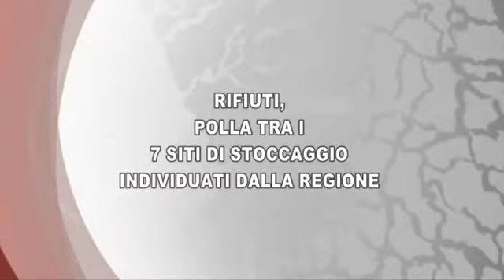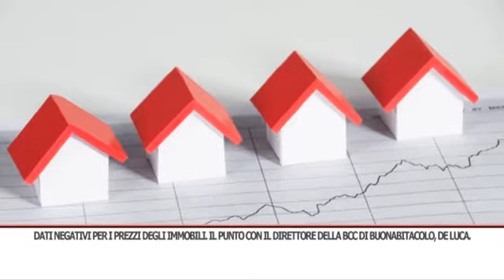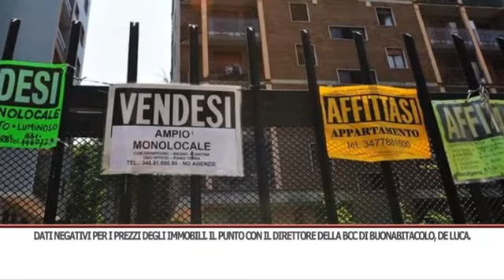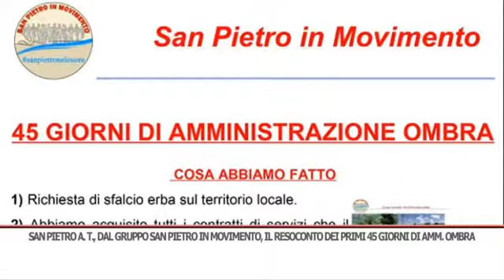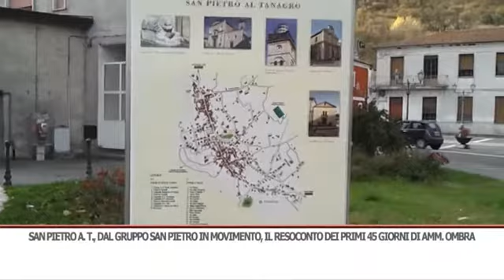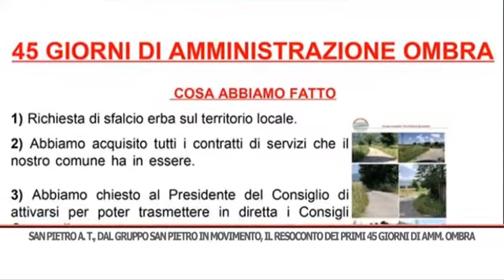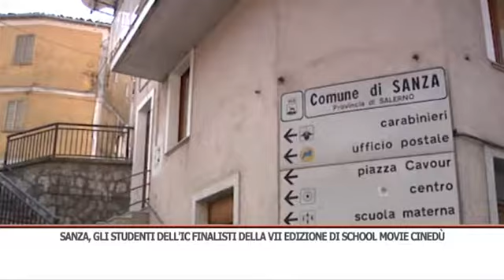TG SERA 17/07/2019